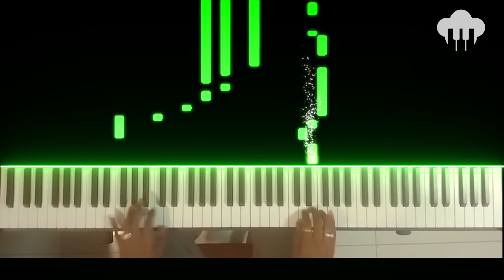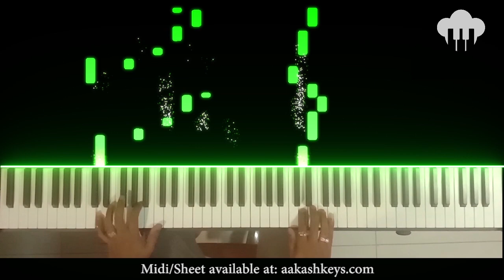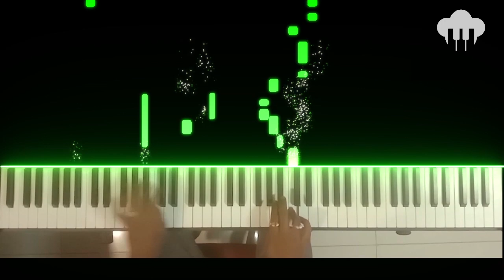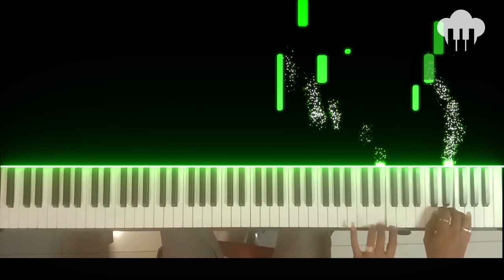Teri Deewani | Piano Cover | Kailash Kher | Aakash Desai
♪ Song: Teri Deewani
♪ Singer: Kailash Kher
♪ Music Label: SonyMusicIndiaVevo